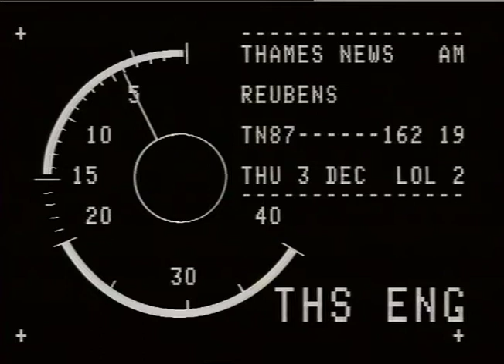RIDLEY, Nicholas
THAMES NEWS 4.12.87 POLL TAX - GOVT UNVEILS WHITE PAPER FOR POLL TAX - LONDONERS WILL FACE HIGHER B